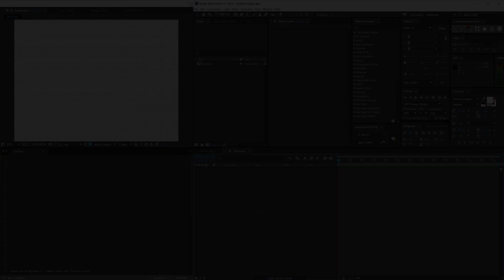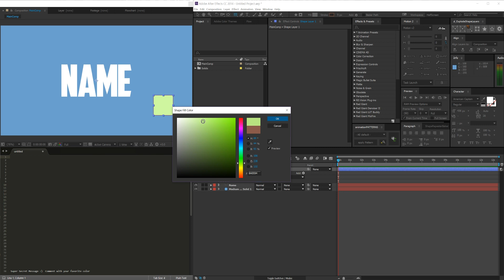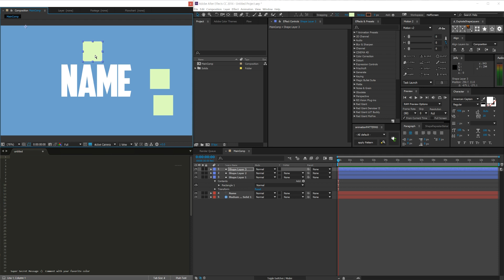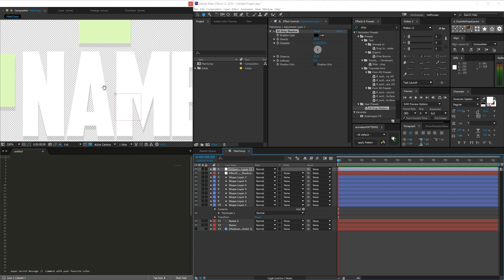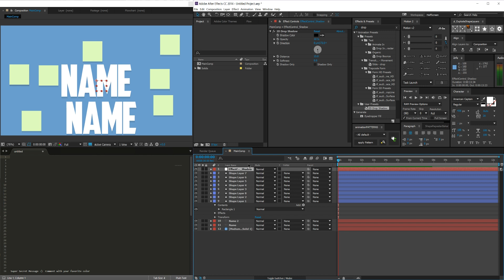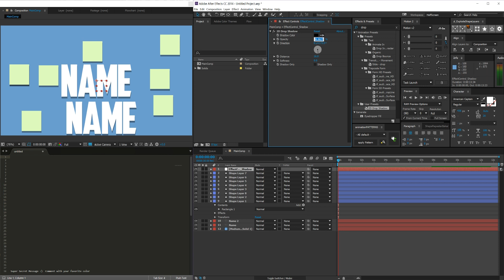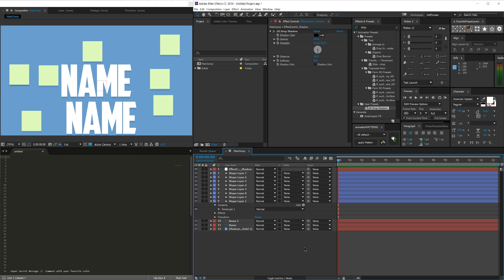🔴 Quick Effect Rigging in Adobe After Effects w/ Copying Relative Property Links [DailyTut]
​ In today's After Effects tutorial, I will show you all how to use 'Copy with Relative Property Links' to quickly rig effect controls to control multiple layers' effects at once.

Using 'Copy with property links' in After Effects lets you apply copies of an effect to different layers and have them have their values linked to the original effect instance. This allows you to quickly rig effects to change shadows, glows and more on multiple layers at once.

Head over to Lynda.com to put your learning on steroids! This website is where I self-taught myself most of the features I know today in Adobe After Effects, and I'm so happy that they were willing enough to give you guys all a 10-day free trial! I'll also get a small kickback if you do decide to sign up using my link, so that's pretty darn cool:

Programs Used:
Adobe After Effects CC 2014.2 (Compositing)
Adobe Premiere Pro CC 2014 (Editing)
Audacity (Audio/Music Editing)

External Assets Used:
Subtact - Tunnel Vision (TGODdesigns Intro Song)
Positronic Emotions 2 - Gavin Luke (Tutorial Background Music)
The Tonight Show - Martin Baekkevold (TGODdesigns Outro Song)